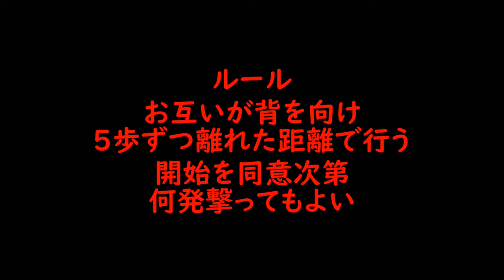【ビッグバレー狩猟組合活動報告】RED DEAD ONLINE BETA（日本語PS4版）【Twitter用編集版：決闘のルール】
この動画は、Twitter用に作った2分20秒の動画です。